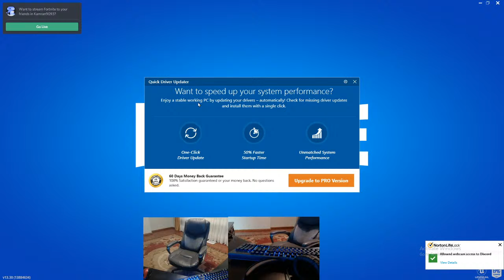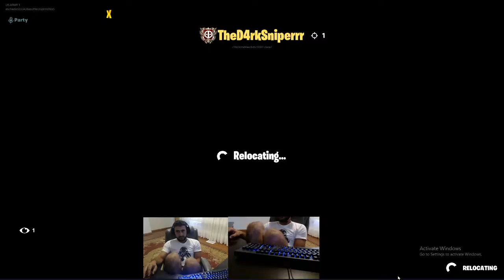King ORO is back